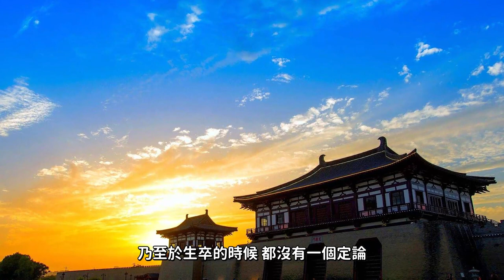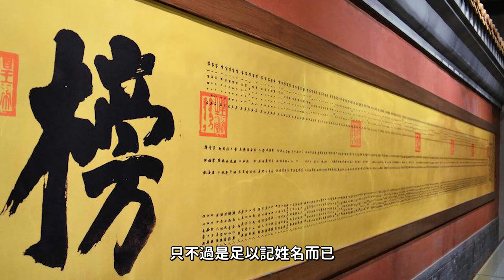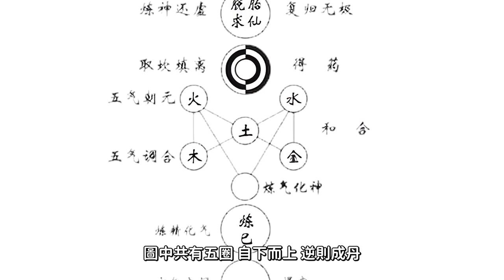道教中的陳摶老祖，在睡眠中修煉內丹，傳說與宋太祖、太宗的關係很不一般